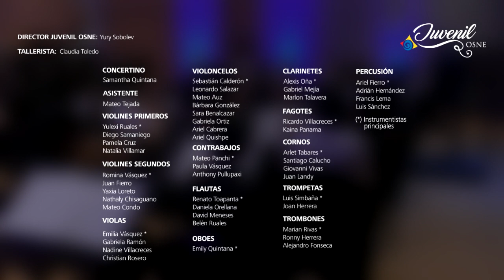Sinfónica a las Aulas - Instrumentos musicales de cuerda / Sinfónica Juvenil OSNE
Orquesta Sinfónica Nacional del Ecuador - Sinfónica Juvenil OSNE
Sinfónica a las Aulas - Presentación de los instrumentos musicales de cuerda

Director: Yury Sobolev
Personal Artístico:
- Concertino: Samantha Quintana (violín)
- Emilia Vásquez (viola)
- Sara Benalcazar (violonchelo)
- Paula Vásquez (contrabajo)

SINFÓNICA JUVENIL OSNE
La Orquesta Sinfónica Nacional del Ecuador (OSNE) decidió apostar por el talento de niñas, niños y jóvenes al crear la Sinfónica Juvenil OSNE en 2018. Un espacio gratuito para la formación y la práctica orquestal de nuevas generaciones de músicos ecuatorianos y extranjeros con residencia en el Ecuador. Con ella se busca el desarrollo y la excelencia artístico-musical del país, promoviendo la creatividad a través de herramientas de instrucción sinfónica y en beneficio del futuro profesional de los jóvenes, dentro del ámbito de la música académica. Tenemos la plena convicción que este grupo se convertirá en la próxima generación de músicos del país.